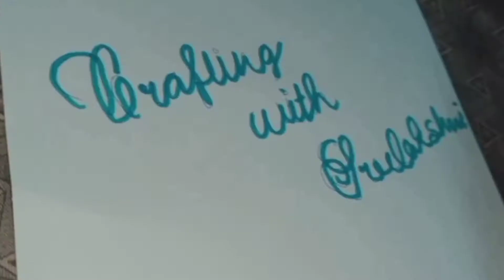Crafting With Sreelakshmi...Bottle Hunting...#1